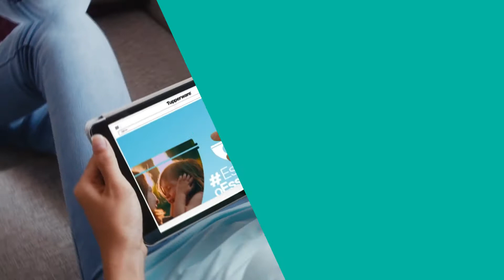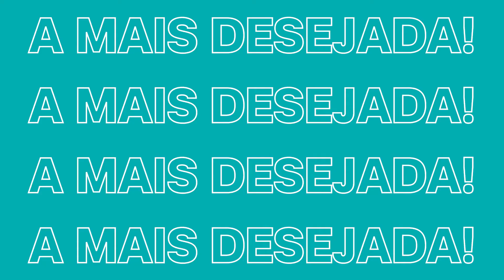Super semana de indicação 2020 Tupperware